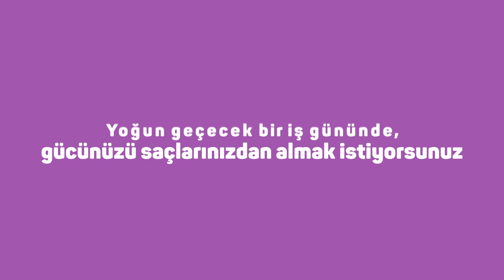Arzum Bellissima Saç Kurutma Makinesi ile Ofis Saçı!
Yoğun geçecek bir iş gününde pratik ve şık bir saç için kurtarıcınız Arzum Bellissima Saç Kurutma Makinesi! ❤️